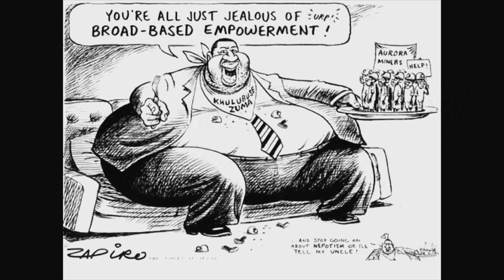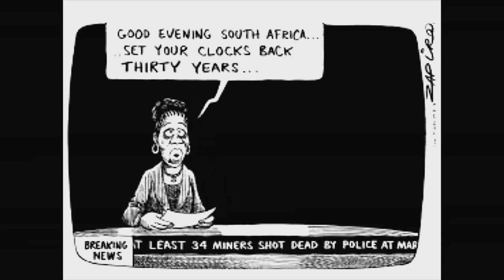Economic empowerment in green: Jenny Cargill at TEDxTableMountain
Jenny Cargill is special advisor to the Premier, Western Cape Government of South Africa, with a particular focus on the green economy. She is the author of the book, Trick or Treat: Rethinking black economic empowerment, and a protagonist in the award winning film on the struggle against apartheid, Memories of Rain. She also founded a think tank, BusinessMap SA, which monitored the economic transition as South Africa sought to integrate into the global economy; and specialized in black economic empowerment (BEE) investments. Jenny's talk deals with the challenges that have constrained BEE from its promise of empowerment, and puts forward a more socially and environmentally inclusive way of thinking called Green Economic Empowerment. Follow Jenny on: @JennyCargill1